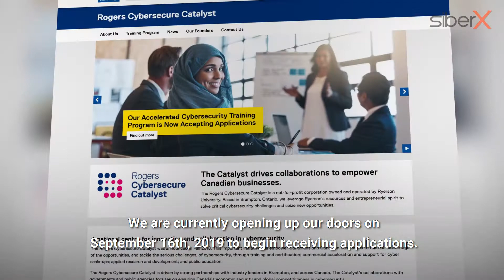Part 2 (Documentary) | Women in Cybersecurity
Director of Certification and Training at Cybersecure Catalyst, Ryerson University, Rushmi Hasham sat down with us to discuss what you CAN'T learn in school.

Risk cannot be destroyed; it can only be transformed. - Hoffstein

The Fourth Industrial Revolution is bringing with it a disruptive wave of technology that is fundamentally changing the nature of work.

While this disruptive wave of technology can be seen as a threat to many people's livelihoods, it is also providing an opportunity for growth for those who are willing to venture into the dark unknown.

In response to the massive shortage of womenincybersecurity, Rogers Cybersecure Catalyst at RyersonUniversity is providing 20 scholarships to women for its upcoming Accelerated Cybersecurity Training Program. Rogers Cybersecure Catalyst’s Program is a fully funded, 20-week intensive cybersecurity training and certification program designed to give promising learners from diverse backgrounds the skills they need to launch careers in the cybersecurity sector.

The purpose of the Accelerated Cybersecurity Training Program is to empower promising learners from diverse backgrounds with the skills they need to launch careers in the cybersecurity sector.

The Program offers three streams:

RBC Women in Cyber Stream
RBC New Careers in Cyber Stream
Rogers New Canadians in Cyber Stream

Applicants may apply to only one of the three streams, and each successful applicant is accepted into only one of the three streams

Now accepting applications for February 2020 - apply now!

If you or someone you know is working in a sector facing technological disruption, please share so they can JoinTheMovement and become a candidate for this exclusive scholarship.